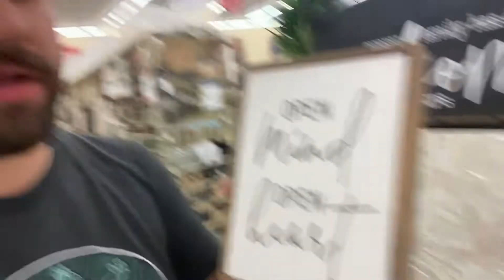“Professional” Interior Designer Visits Hobby Lobby